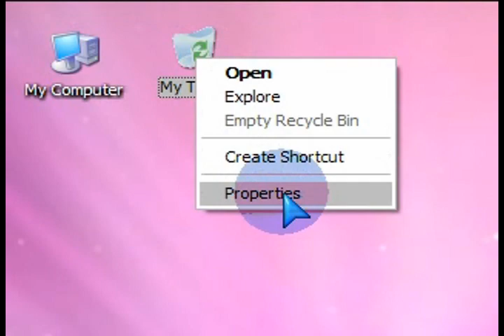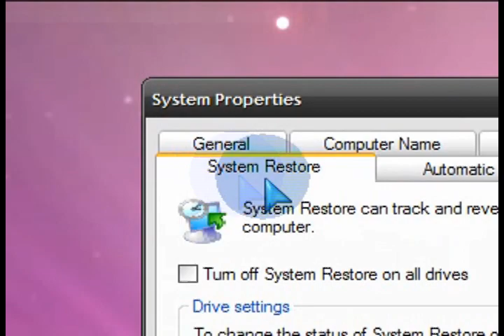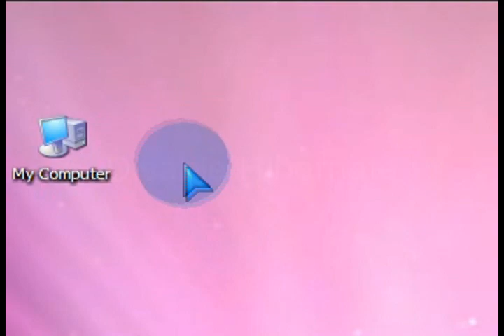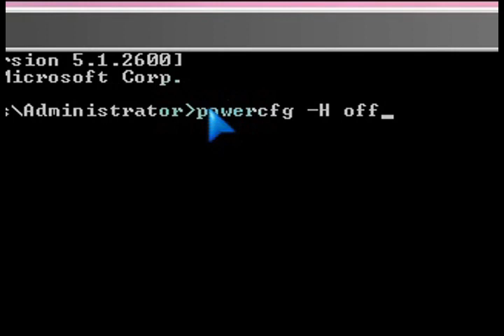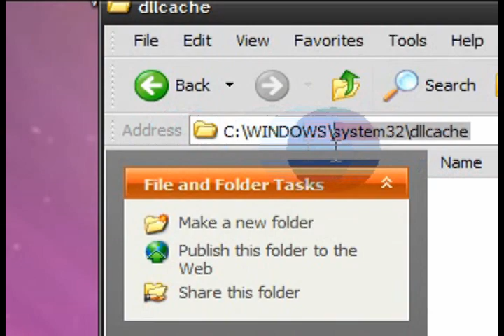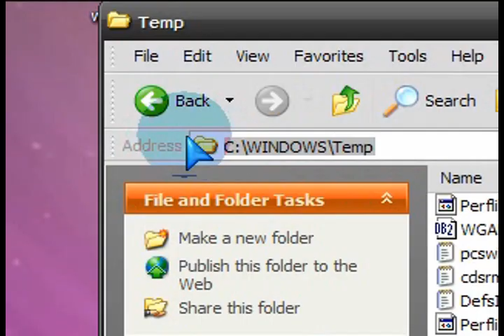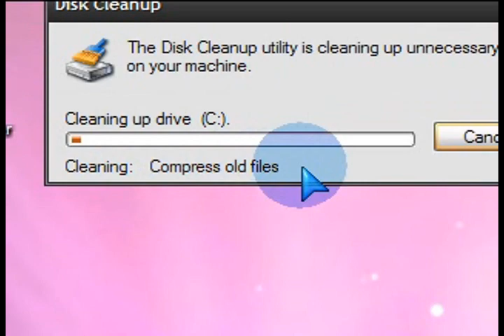Free Up Disk Space in Windows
bitcoin:14C1CQFAsTdzdfpdGd5qAsD2ZJmLGTNrNF

Notes from video:
Delete temp files from:
c:\windows\system32\dllcache\
C:\WINDOWS\Temp\
C:\Documents and Settings\Administrator\Local Settings\Temp\

- Turn off or decrease size of disk usage for system restore
- Decrease the disk usage size of the recycle bin
- Empty or Decrease your Web Browsers disk usage for Cached files
- Disable Hibernation in Windows.  For Vista - powercfg -H off
- Run cleanmgr